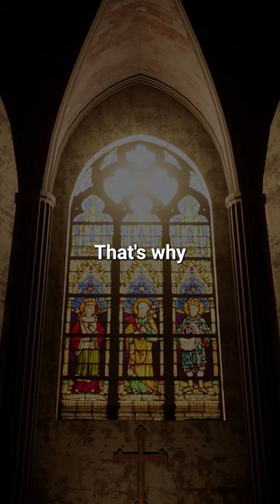Amanita Muscaria Mushrooms: Why Are They So Magical?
🍄 Grab our Mushroom Grow Kit. It’s the simplest way to get a reliable source of high-quality mushrooms

Dive into the enchanting world of Amanita muscaria mushrooms (aka Fly Agaric mushrooms), possibly the most iconic mushroom globally. From gracing Christmas cards to starring in video games and children's toys, this mystical fungus is deeply woven into folklore and fairy tales.

Join us on a journey as we explore the biochemistry, effects, and the enchanting appeal that has turned Amanita muscaria into a symbol of fascination.

✅ Want to learn more about responsible and intentional psychedelic use for healing and transformation?

♥ Interested in microdosing to support your healing and growth? Get Third Wave’s Free Microdosing Mini-Course which gives you the most essential information you need to begin a mindful microdosing practice

💚 Looking for a reputable practitioner for your own microdosing or plant medicine experience? Check out Third Wave's directory to find a vetted provider you can trust

📖 For a deeper dive into how to use microdosing to support your healing and growth, check out our flagship Microdosing Course